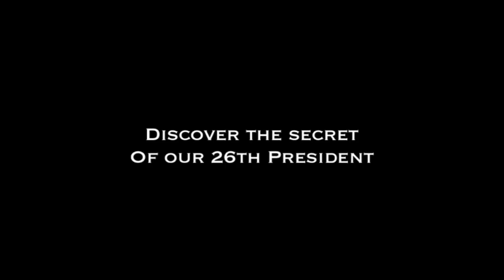Teddy Roosevelt:Shark Hunter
This summer, Teddy's ready.

This film was made for the Badass Digest Filmmaking Frenzy: Commander in Chief. Pair one U.S. President with an alternative occupation and make a movie trailer. If you enjoyed this film, head over to officially "like" the video and help me win a Sony HD camera - which, as you can see from my lowly SD footage, would be beneficial.

- there are some pretty fantastic trailers. Or, submit your own! The deadline is June 18th, by midnight (CST).